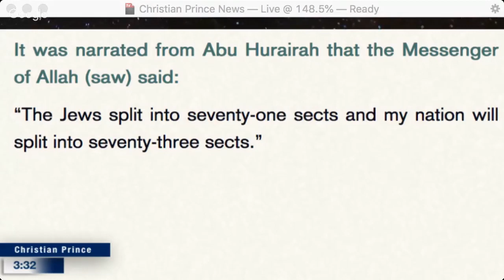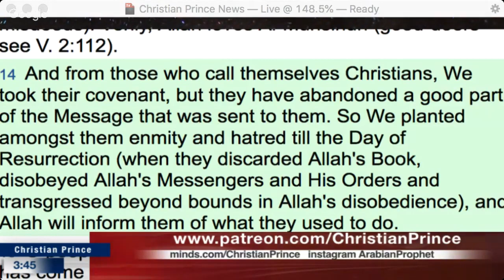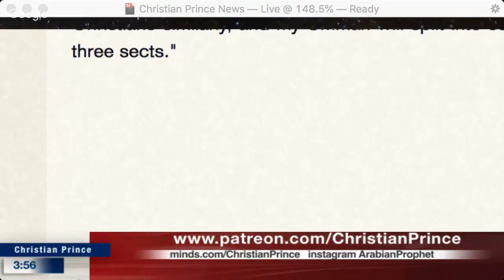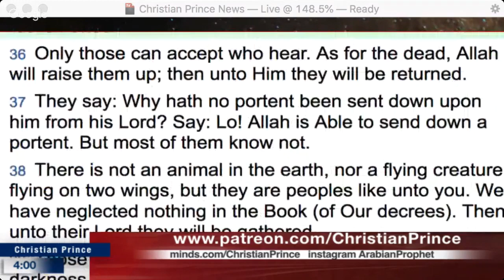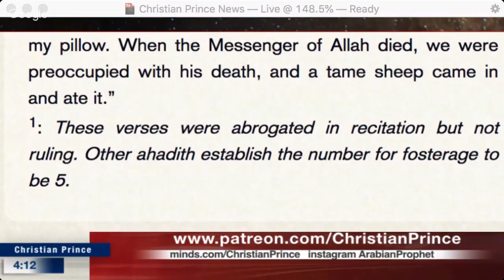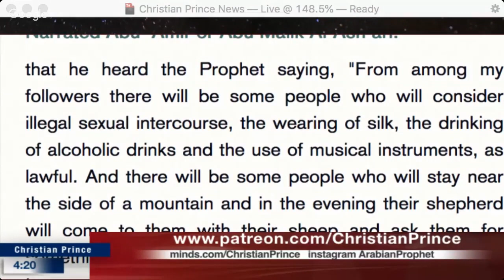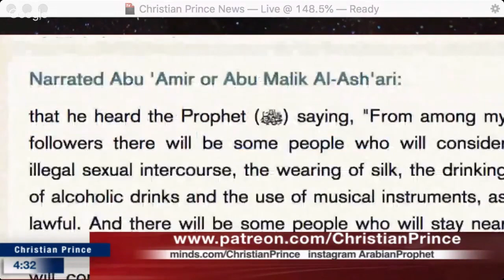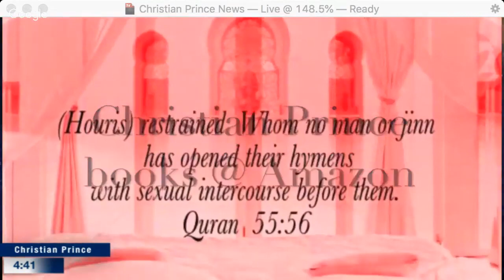Islam has 73 cult sects so which one goes to heaven?